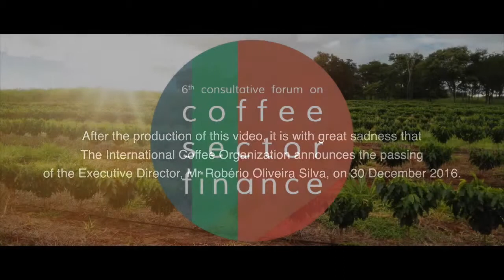Highlights of the 6th Consultative Forum on Coffee Sector Finance